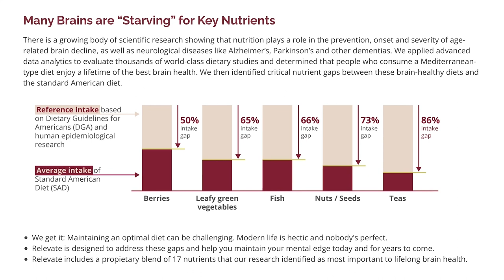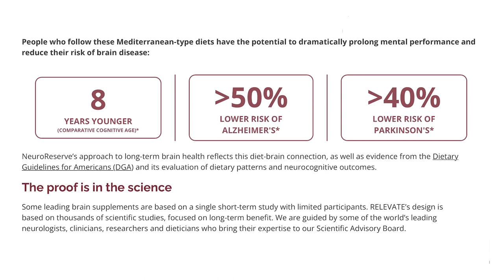End of Life Doula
An end-of-life doula is a trained professional who provides emotional, physical, and spiritual support to individuals and their families during the end-of-life process. They are not medical professionals but offer a holistic and compassionate approach to end-of-life care.

End-of-life doulas work with individuals and their families to understand their values, beliefs, and goals for the end of life care and help them navigate the often complex and overwhelming process of preparing for and experiencing the end of life. They may assist with tasks such as coordinating medical care, communicating with healthcare providers, and coordinating with other care team members.

End-of-life doulas also provide emotional support and companionship to individuals and their loved ones during this difficult time, helping to create a sense of peace and comfort. They may offer relaxation techniques, such as guided meditation or gentle touch, to help individuals cope with physical and emotional pain. They may also support families as they navigate the grieving process, helping to facilitate conversations about end-of-life wishes and offering resources and support as needed.

Overall, the role of an end-of-life doula is to provide compassionate, holistic care to individuals and their families during the end-of-life process, helping to ensure that they can experience a peaceful and dignified end-of-life.

Podcast Links